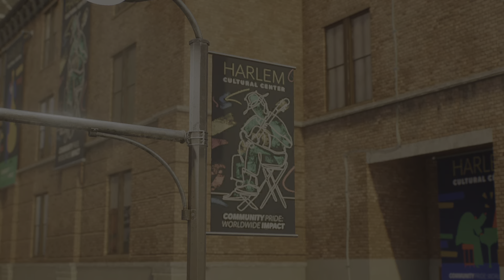Marvel's Spider-Man 2 gameplay walktrough part 12